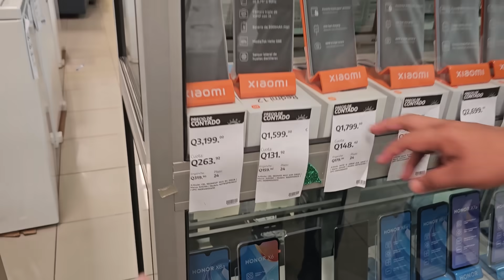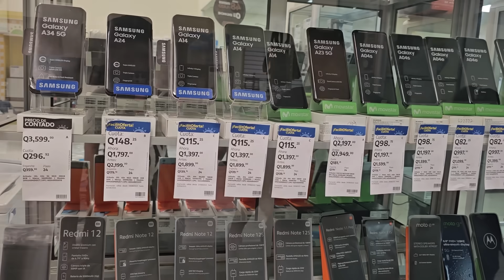2TEO Le hara Está gran sorpresa DAYANA😱😍Vean que sera😱